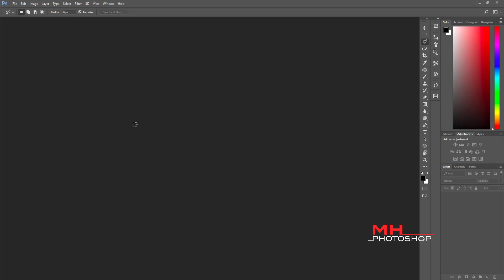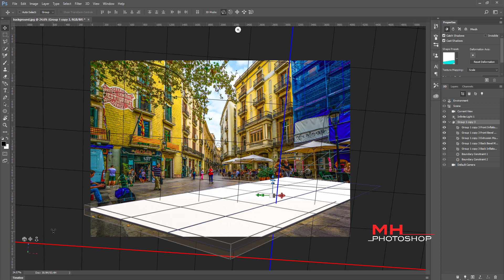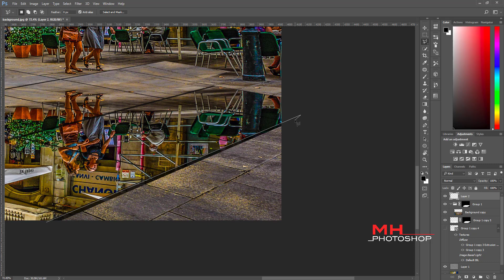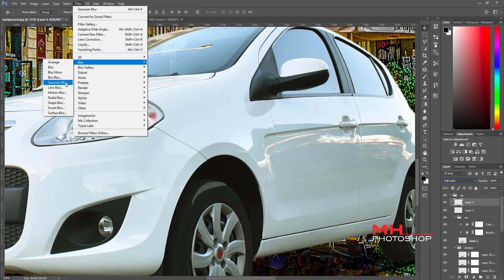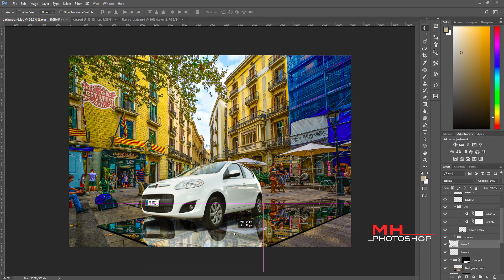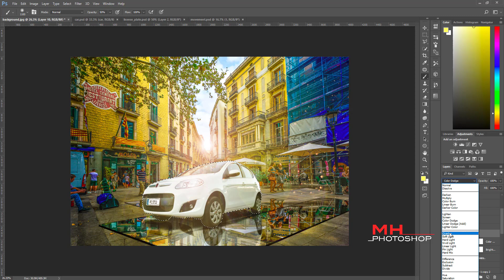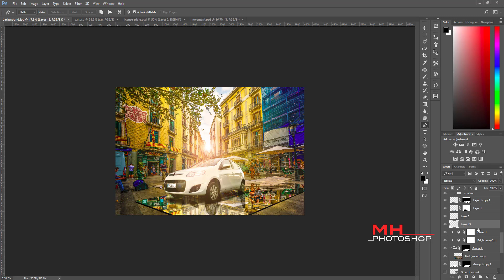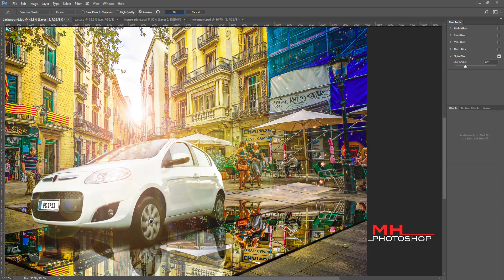Car in sunlight - Photoshop Manipulation Tutorial #17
Rất mong nhận được sự ủng hộ của mọi người :)